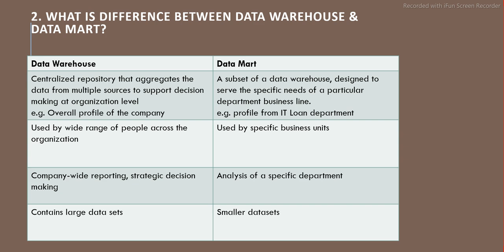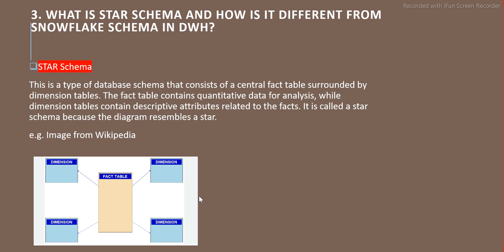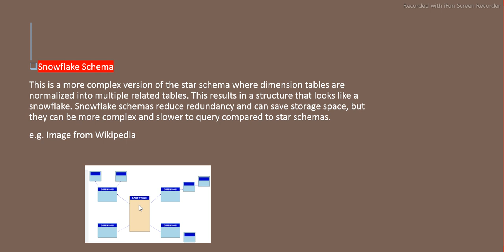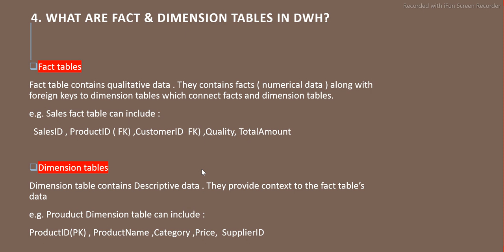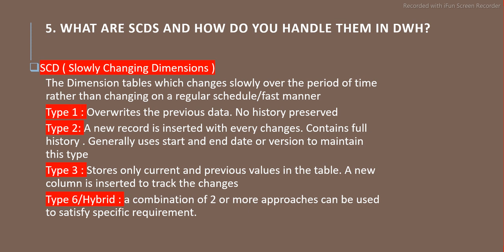Top 5 Data Warehousing Interview Questions & Answers